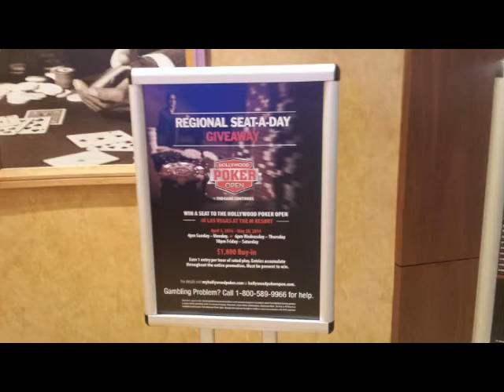Hollywood Poker Open: Columbus, Event 1 $50k Guarenteed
Results from Event 1 at Hollywood Poker Open Columbus